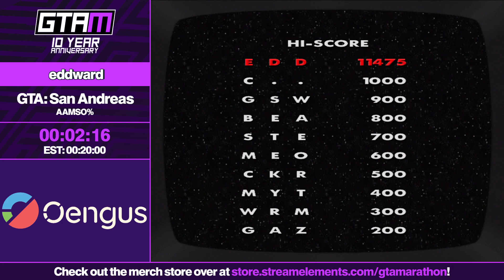GTAMarathon 2024 - Grand Theft Auto: San Andreas AAMSO by Eddward